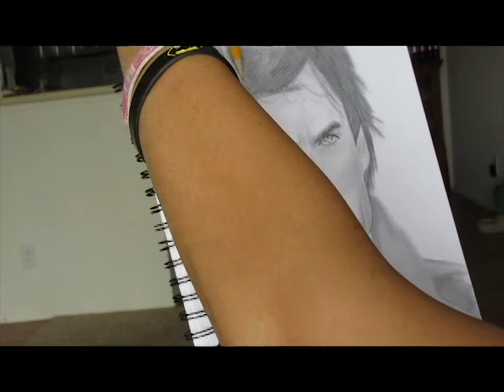Alphabet series D. Damon Salvatore